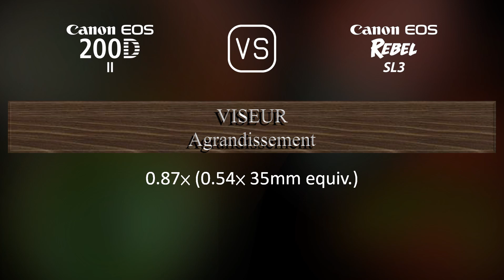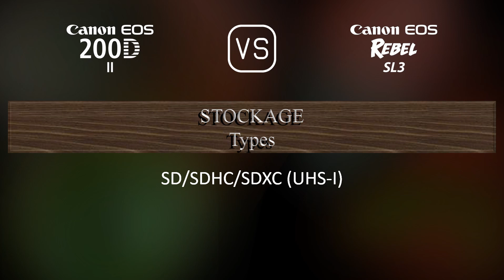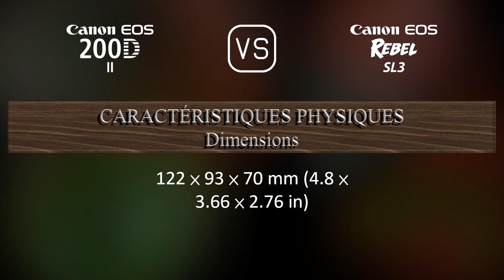Canon EOS 200D Mark II vs. Canon EOS Rebel SL3: Une Comparaison de Caractéristiques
Cette vidéo fournit un aperçu des fonctionnalités du Canon EOS 200D Mark II et du Canon EOS Rebel SL3 dans une comparaison de caractéristiques (comparison of specifications).

00:25 LANCEMENT
00:33 BOÎTIER
00:40 CAPTEUR D'IMAGE
01:01 IMAGE
01:16 OPTIQUE ET MISE AU POINT
01:41 ÉCRAN
01:58 VISEUR
02:09 FONCTIONNALITÉS PHOTOGRAPHIQUES
03:03 FONCTIONNALITÉS VIDÉOGRAPHIQUES
03:17 STOCKAGE
03:20 CONNECTIVITÉ
03:45 CARACTÉRISTIQUES PHYSIQUES
04:03 AUTRES CARACTÉRISTIQUES